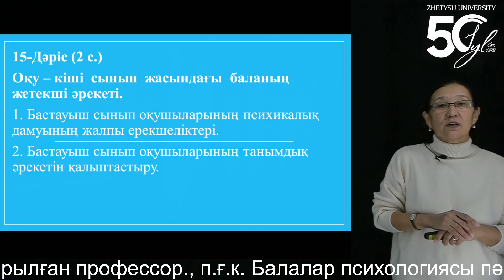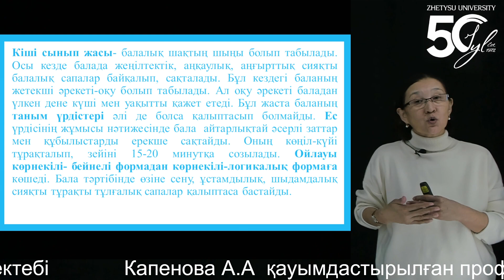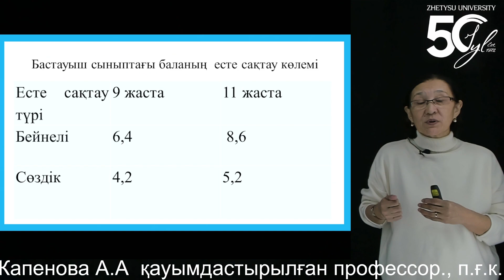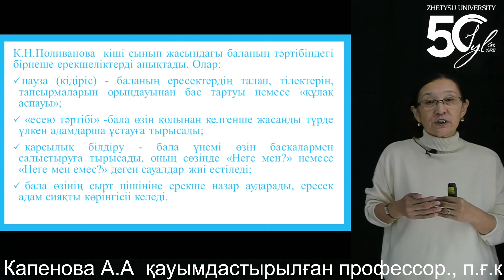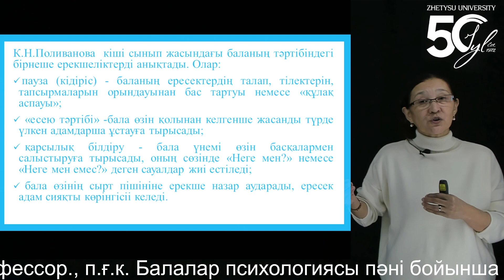15 Капенова А.А қауымдастырылған профессор., п.ғ.к. Балалар психологиясы пәні бойынша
15 Капенова А.А  қауымдастырылған профессор., п.ғ.к. Балалар психологиясы пәні бойынша Педагогика және  психология жоғары мектебі